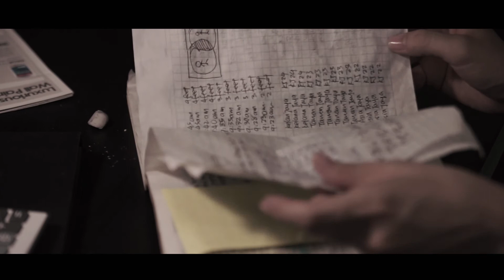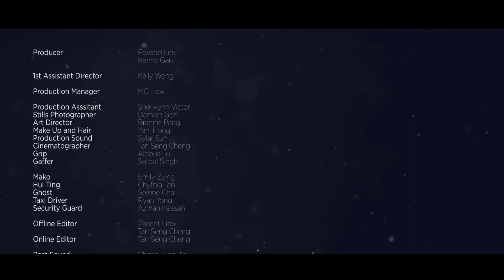[2016] 3 Doors of Horrors Series - 1, 2, 3 | Shortfilm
Puremotion Production | Award Winning Malaysia Video Production Company

We're a Video Production agency helping your Businesses and Brands achieve your goal with Video. Over 8 year of Experience Video Production Team at your service. Amazing Ideas within your budget.